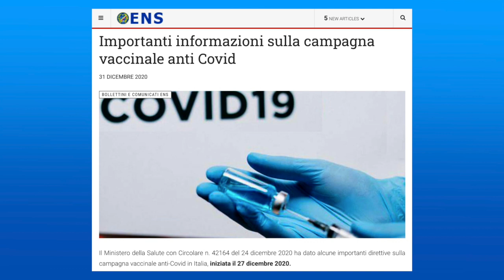Importanti informazioni sulla campagna vaccinale anti Covid